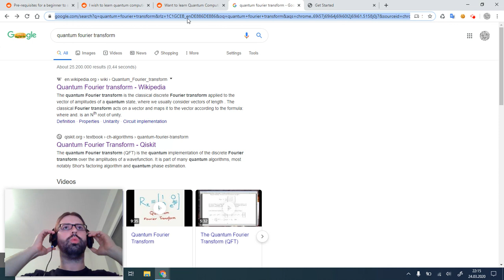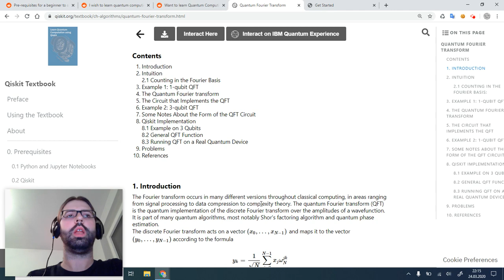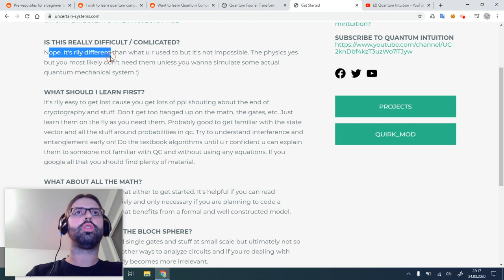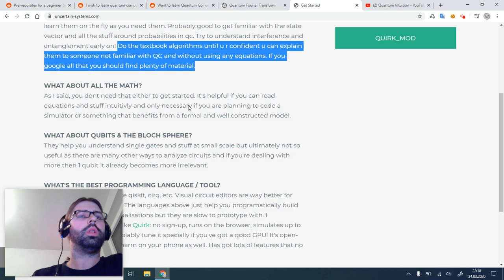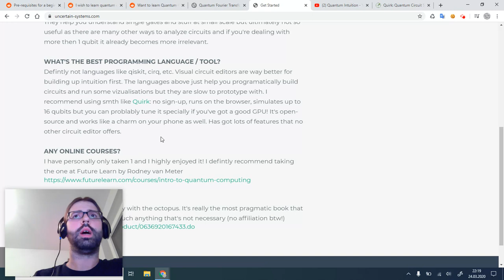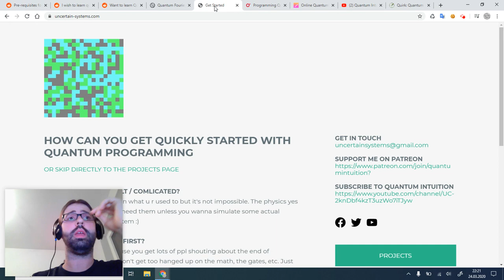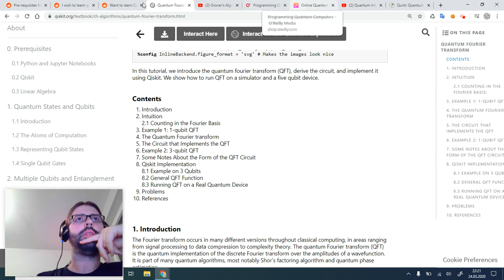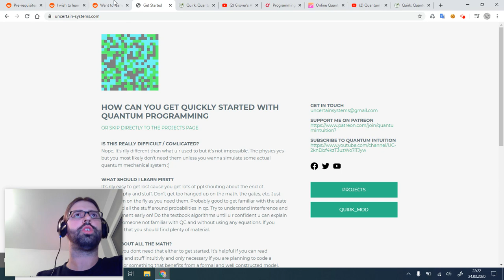How to get quickly started with Quantum Programming